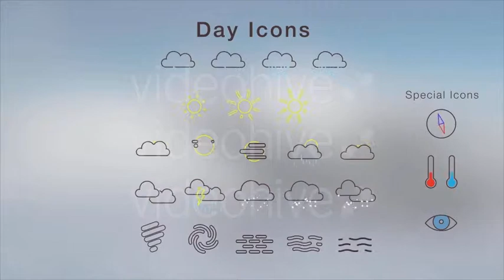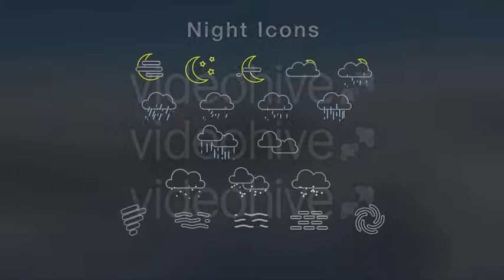Flat Weather Forecast Kit | After Effects Template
We provide best videohive templates: Logo and Intro projects, Slideshows, Tools for Motion Designers and all other best animations templates.